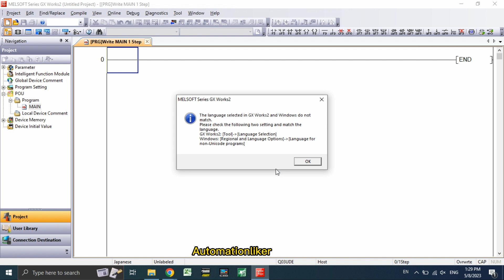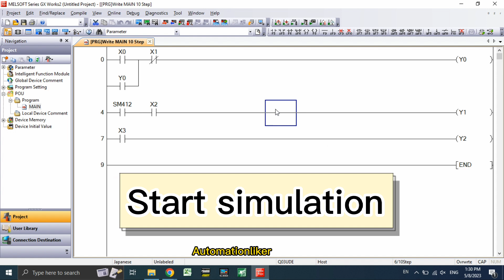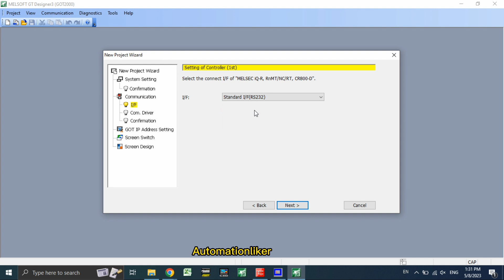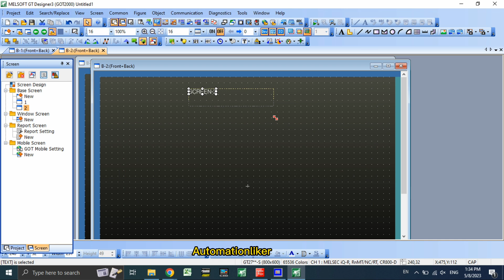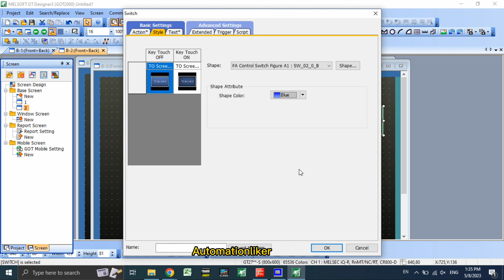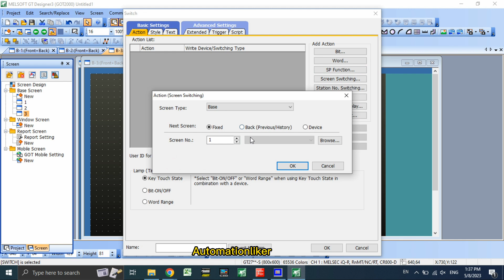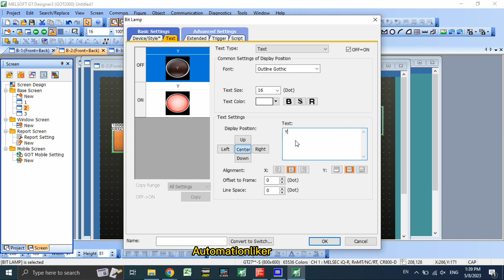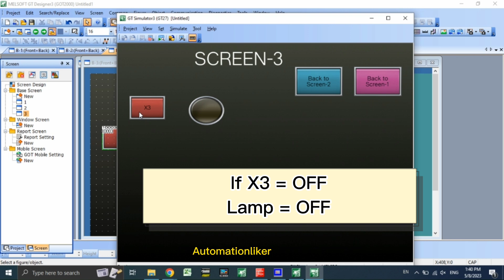GOT2000 : Screen Switching Mitsubishi HMI GOT2000 GT Designer3 Software With Simulation | GX Works2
- How to make screen Switching On GOT2000 Mitsubishi HMI
- How to Make simulation GOT2000
- GX Works2 Communication With GT Designer3 Simulation